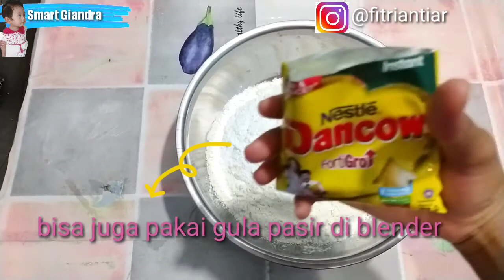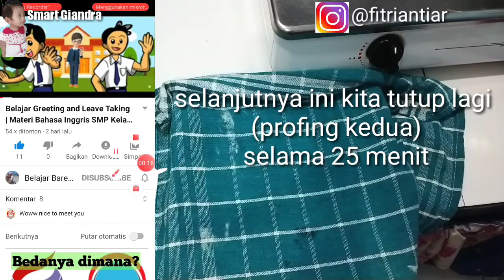ROTI JABRIG VIRAL | CARA MEMBUAT ROTI JABRIG PALING MUDAH TANPA MIXER | Resep roti jabrik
Resep roti jabrik viral

Assalamu'alaikum hai semuanya, kali ini saya mau berbagi Resep roti jabrik viral tentang roti jabrig yang masih virall TANPA ULEN PEGEL, TANPA ULEN LAMA, dan TANPA MIXER. buat temen-temen yang terkendala bikin roti2an karna malas ulen, nih coba dulu resep dari smartgiandra. Semoga kalian suka 😘
Bahan-bahan roti / donatnya :
✓250 gr tepung terigu protein tinggi (25 sdm)
✓ 3,5 sdm gula halus
✓  1/2 sdt emulsifier
✓ 1 saset susu bubuk

Sedangkan untuk isiannya saya pakai selai coklat boleh pakai meises juga. Disesuaikan saja yah.

Dan untuk bahan fla nya Resep roti jabrik viral

✓ 100 ml susu cair atau boleh 1 saset susu bubuk dilarutkan dengan 100 ml air hangat

Nah itu dia bahan-bahannya. Untuk tutorialnya boleh di tonton videonya ya temen2.
C'U. Bila berkenan yuk kita berteman di
Bila berkenan temen-temen bileh tag ig aku ketika berhasil bikin ini. See you